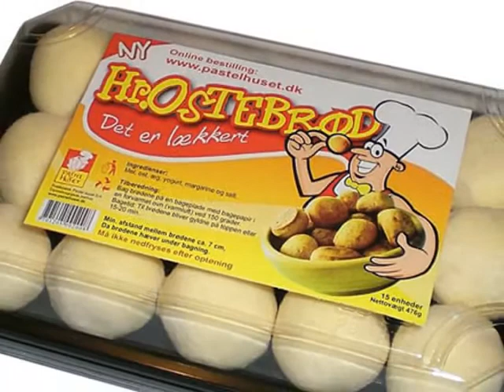pastel huset company